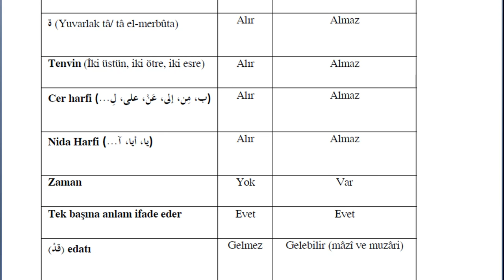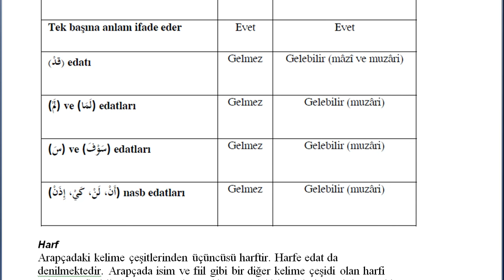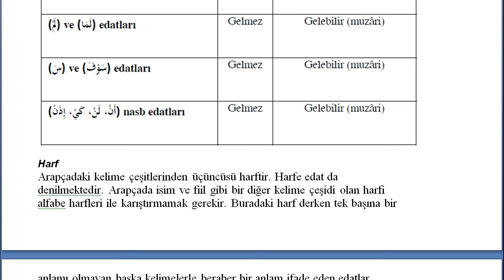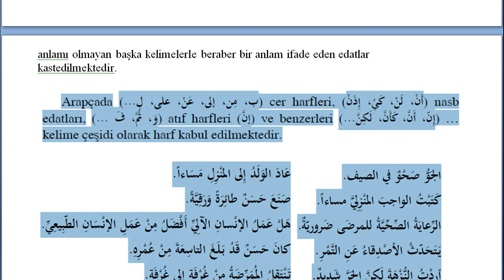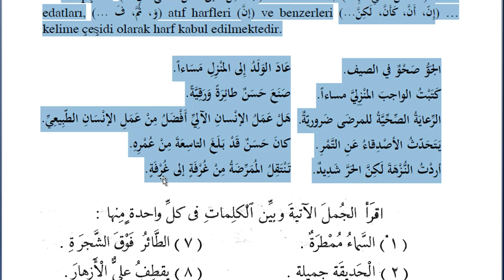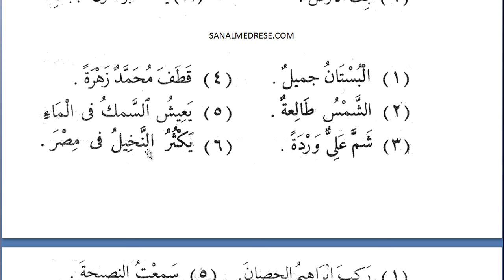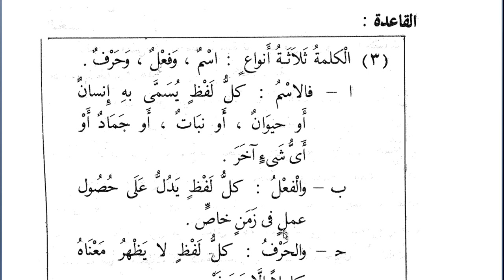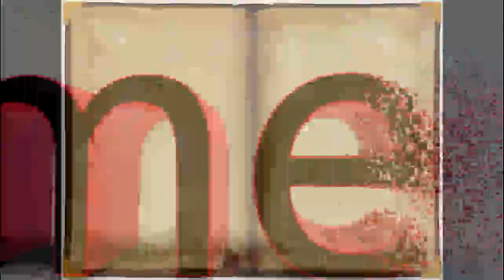15 Dakikada 1 Arapça Konu l İsim- Fiil- Harf l HD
15 Dakikada Arapça'ya ait bir konu işleyerek Arapça bilginizi oluşturmak veya yenilemek hedefindeyiz.